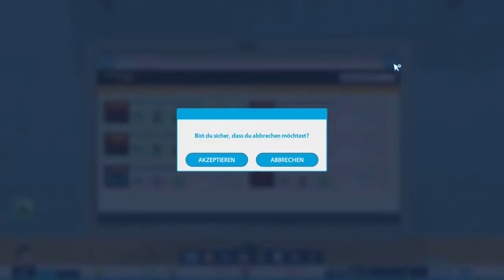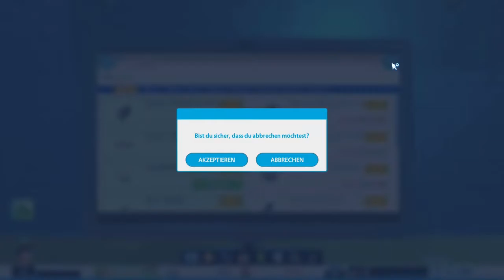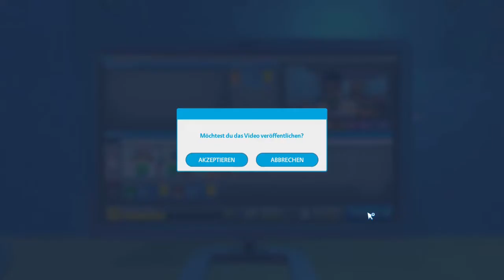YOUTUBERS LIFE 1 #02 Youtuber werden ist nicht leicht